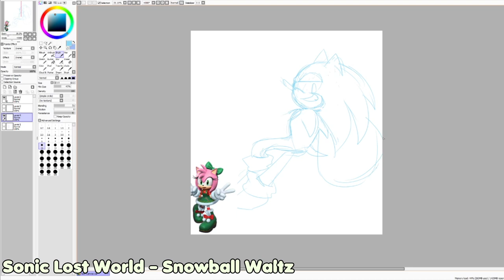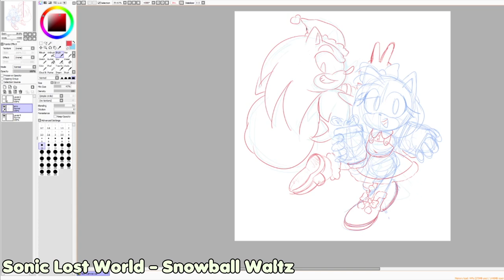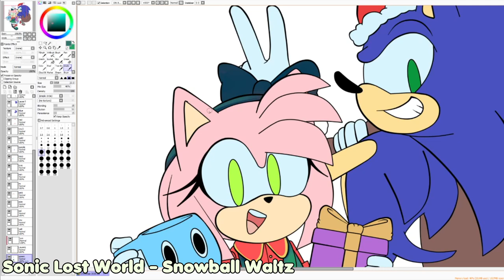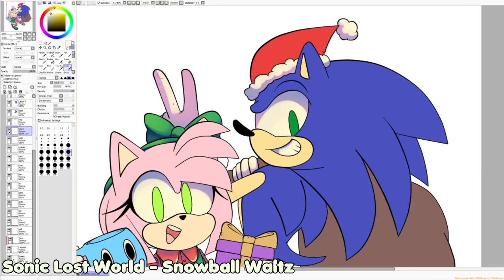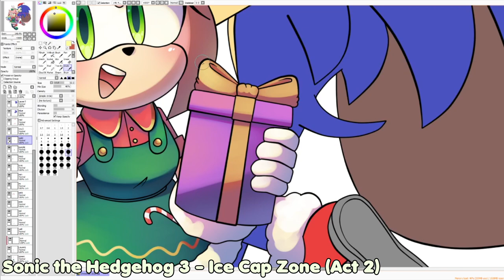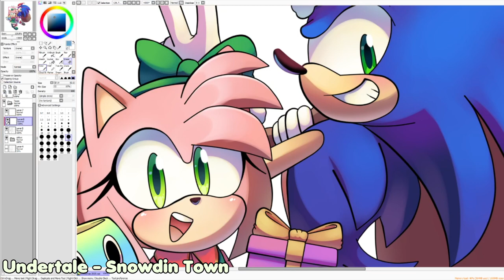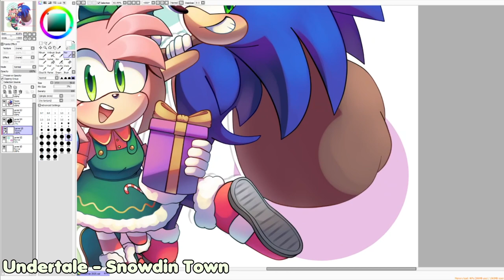Sonic and Amy Christmas Speedpaint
Merry Christmas and Happy Holidays :D
I hope you all have a wonderful winter and a good day with the people you care about and even if you are spending the holidays alone just know that someone is still thinking about you!

🎨 Paint Tool SAI
🎥 Sony Vegas
✏️ Wacom Tablet